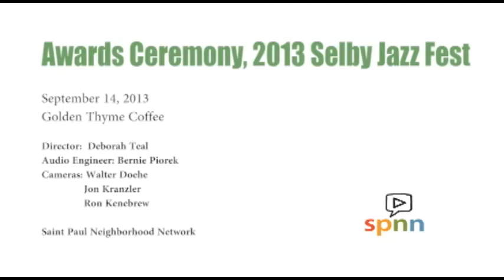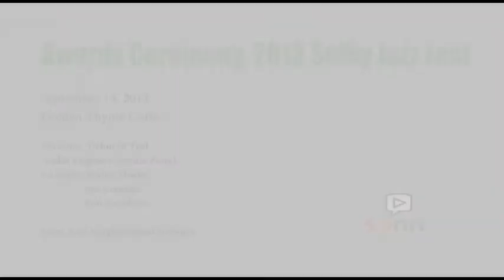2013 Selby Jazz Fest Honors Rondo Days Founders and Musicians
9/14/2013
2013 Selby Jazz Festival
The corner of Selby & Milton, at the Golden Thyme Coffee shop.
-Rondo Days founders Marvin Roger Anderson and Floyd Smaller Jr. are honored by the City of Saint Paul with two streets newly re-named for them. St Paul Mayor Chris Coleman, City Council Representative Nathaniel Khaliq, along with legislative aid and candidate for the City Council, Noel Nix make the presentation.

-Mychael Wright, owner of Golden Thyme Coffee, and organizer of the Selby Jazz Fest, presents the Leigh Kamman Jazz Award to Felix James of Walker West Music Academy for his service to music and the up-and-coming young musicians of the community.  Mr. Wright presents the Merle Harris Award for Community Service to Mary K. Boyd.

CREDITS: Director: Deborah Teal; Audio Engineer: Bernie Piorek; Camera operators: Ron Kenebrew, Jon Kranzler; Walter Doehne; Producer: Steve Brunsberg; Executive Director of SPNN: Chad Johnston.